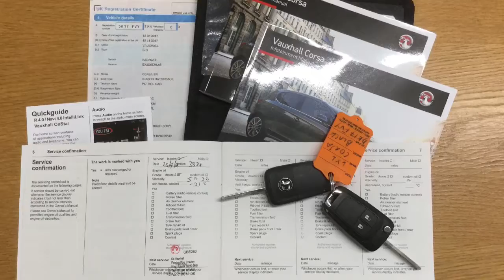Taylors Pitstop Garage, nr Crawley West Sussex